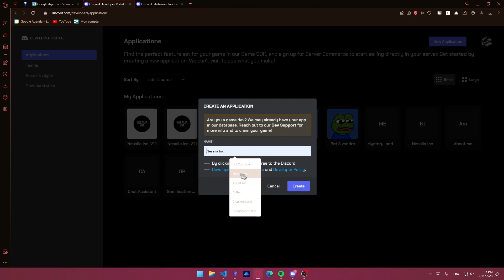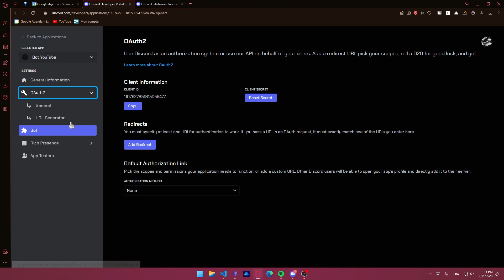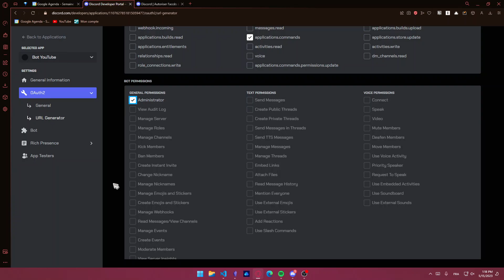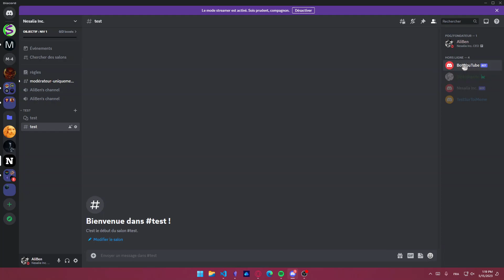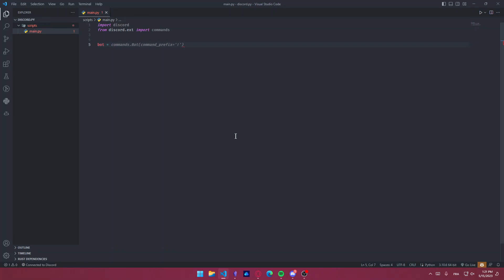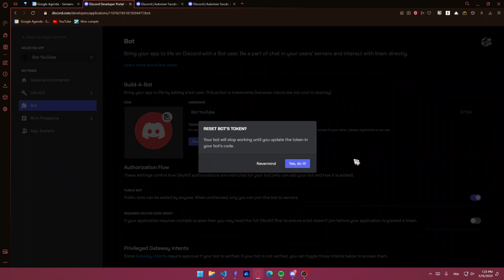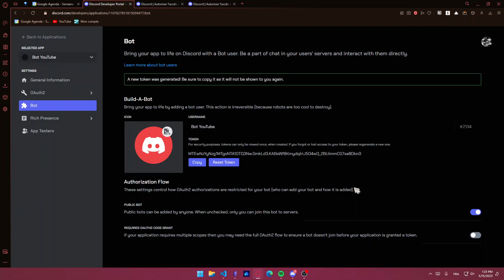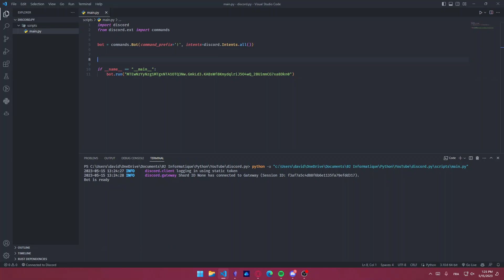Comment Créer un Bot Discord avec Python [Discord.py V2] 2023